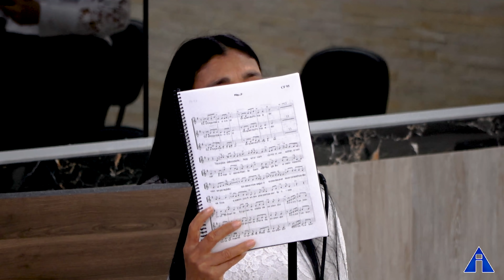Reunião de Oração - 26/08/2021 - SEDE-SP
Cremos que a Igreja Apostólica representa na terra a segunda vinda de Jesus Cristo, Nosso Senhor, em cumprimento as suas promessas. No Passado, quando Jesus viveu entre os homens nas terras da Palestina em sua primeira vinda, deu provas que era o Cristo prometido pelos Profetas e o Salvador da humanidade, pois viveu o que ensinou em suas mensagens de amor, fé e esperança, realizando grandes prodígios e milagres. Em sua obra vicária, sendo santo, puro e imaculado, ofereceu-se a Deus em sacrifício vivo, naquela cruz do calvário, derramando seu sangue inocente para a purificação e redenção dos que nele cressem com amor e fidelidade ao seu Santo Evangelho. Ressuscitou ao terceiro dia, ganhou o poder da vida sobre a morte e autoridade para criar Santos à sua imagem e semelhança para a glória de seu Pai, nosso Deus criador. Prometeu aos seus Apóstolos que voltaria no Tempo da Regeneração, como última oportunidade de salvação aos bons e humildes de coração antes da aplicação do juízo final. Faria novas todas as coisas e enviaria um outro Espírito Consolador, semelhante a Ele em poder, virtude e graça, e prepararia na sua Igreja um novo povo para Deus, guiado e protegido por um Pastor por excelência conforme a sua promessa: “haverá um só rebanho e um só Pastor”.

00:00 - Início;
03:15 - Hinário Nº01: Igreja Forte;
04:21 - Oração Inicial;
08:28 - Coro Feminino: Maria, Oh Maria;
12:59 - Coro Feminino: Luz Brilhante és Tu Primaz;
20:47 - Coro Feminino: Nosso Bom Pastor;
33:26 - Coro Masculino: Poder Que Vem de Deus;
38:10 - Coro Masculino: Cada Dia Que Passa;
45:26 - Coro Masculino: Profeta do Amor;
50:43 - Mensagem do Boletim;
01:13:29 - Hinário Nº174: Oh Santa e Bendita Vó Rosa;
01:14:50 - Hinário Nº118: Graças te Damos Oh Pai;
01:16:12 - Depoimento de Fé;
01:18:13 - Oração Final.